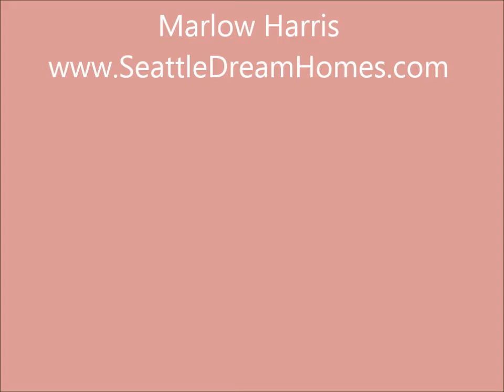Are you ready to buy a house?